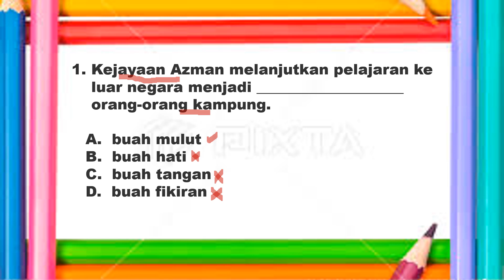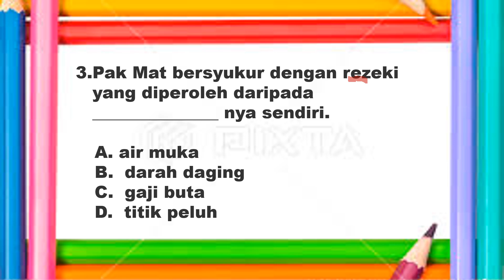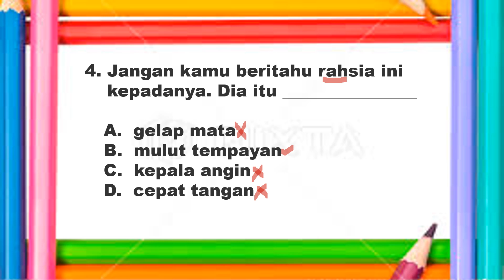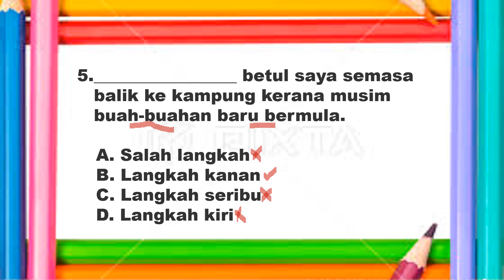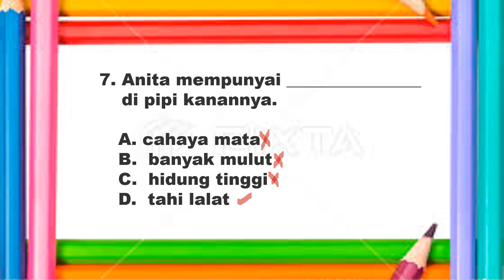UJIAN AKHIR SESI AKADEMIK | UASA | BAHASA MELAYU | TAHAP 2 | BAHAGIAN A